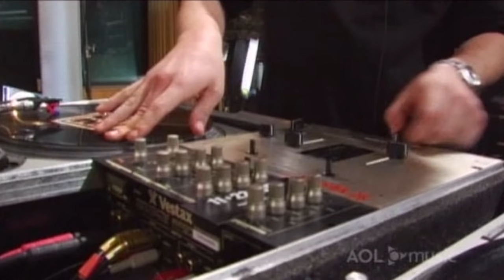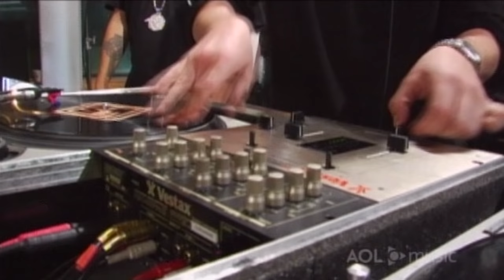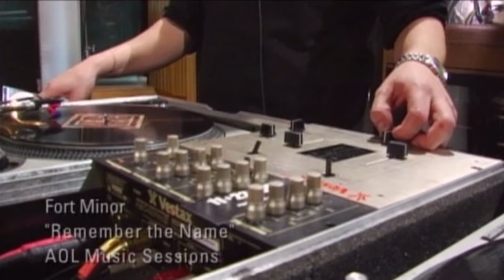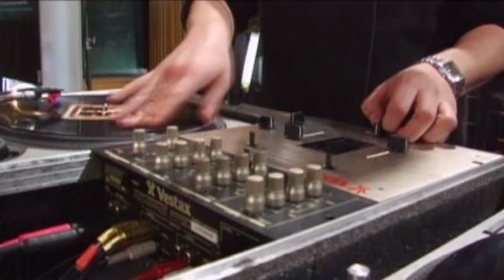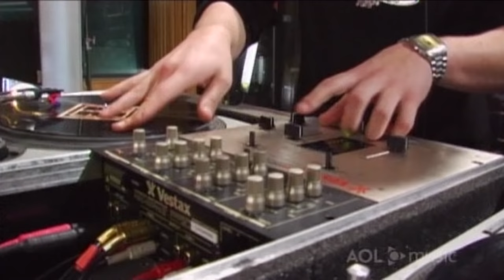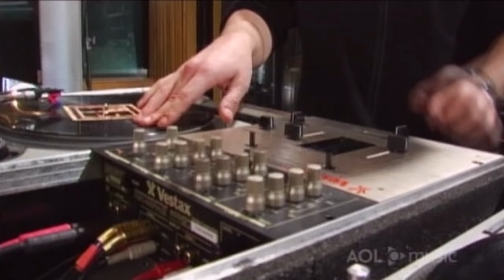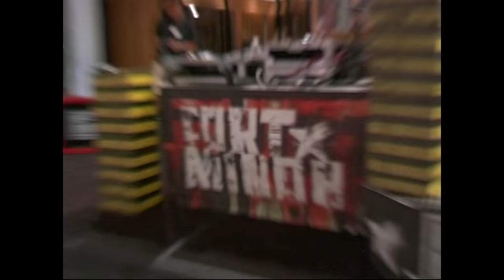Fort Minor - AOL Music Sessions 2005 (Full Special)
Capitol Studios (Studio A)
Sessions @ AOL
2nd November 2005

Setlist:
01. Petrified - 00:06
02. Believe Me (feat. Eric Bobo) - 03:42
03. Remember The Name - 08:51
04. High Road - 12:23
05. There They Go - 15:54
06. It's Goin' Down (Rehearsal)
07. Where'd You Go (Rehearsal; feat. Holly Brook) - 38:50

Interview with Mike - 18:31
Mike giving shoutouts to AOL - 35:36

Note: The Reahearsals were not broadcasted!

Special thanks to the taper for recording these videos!